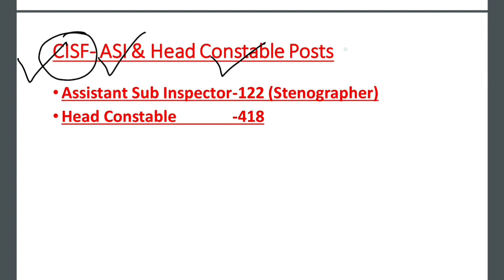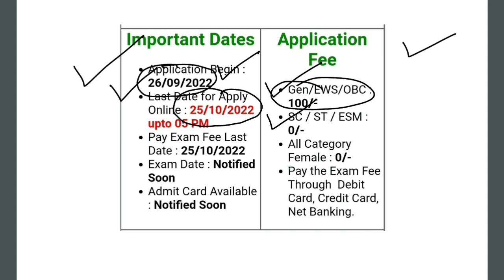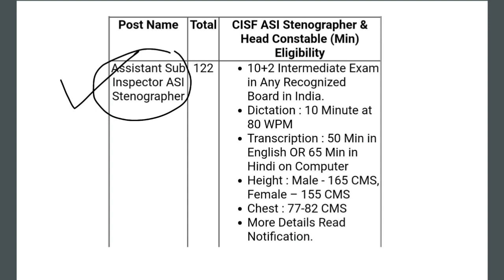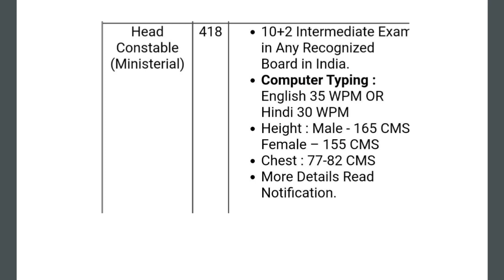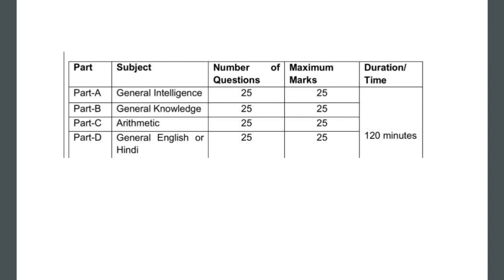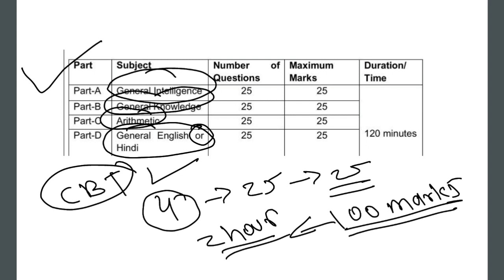12 पास विद्यार्थ्यांसाठी सुवर्णसंधी.नवीन भर्ती परीक्षा. Eligibility/Fees/Last Date. एकदा बघून घ्या.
CISF has recently published their advertisement for ASI Stenographer and Head Constable posts. Total 122 vacancies for Assistant Sub Inspector and 438 vacancies for Head Constable posts for CISF exam 2022. This video explains Age Criteria,  Educational qualifications,  Fees, Last Date form filling, Reservations for SC/ST/OBC candidates. This Video Explains CISF notification in marathi.